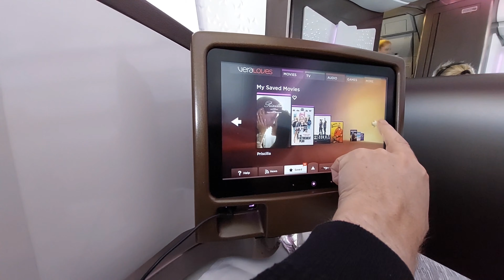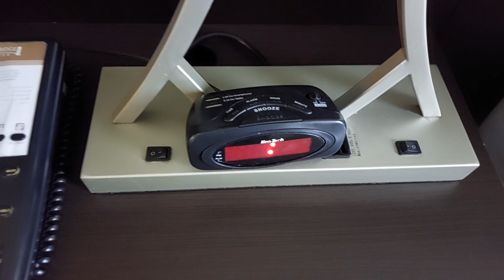DAY 1 Travel day FLORIDA DISNEY 2024 VIRGIN UPPER CLASS STAYBRIDGE SUITES AT SEAWORLD